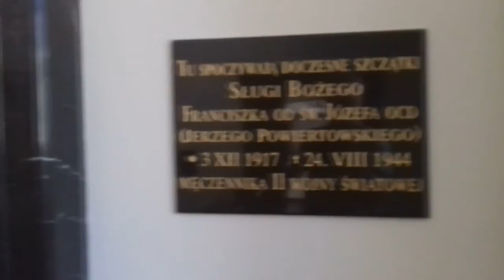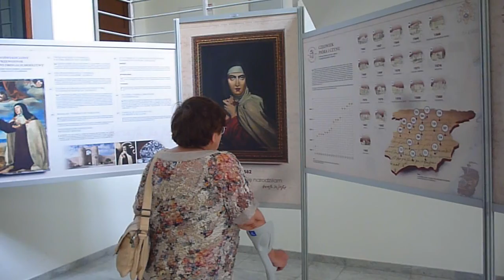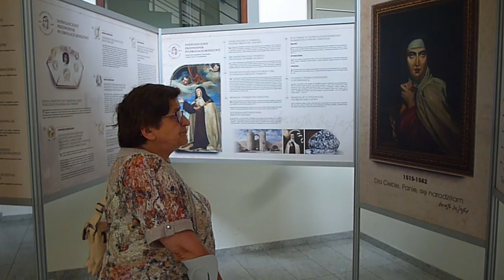Nasza pielgrzymka do Matki Boskiej Szkaplerznej i św Rafała K